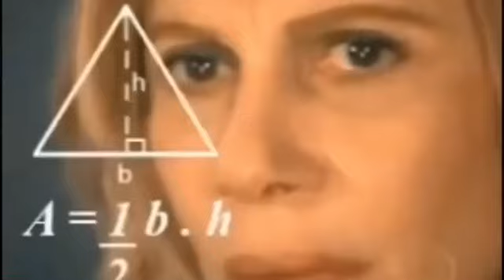Resumo da vida de um motorista de aplicativo no Rio